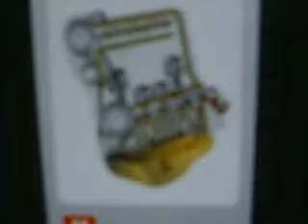Sistema de Arrefecimento do Motor 1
Sistema de Arrefecimento do Motor